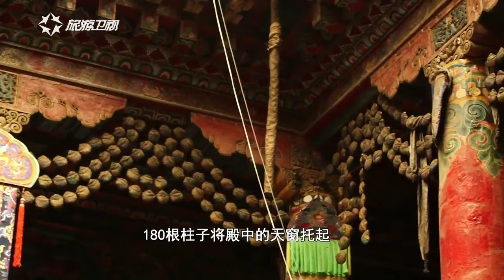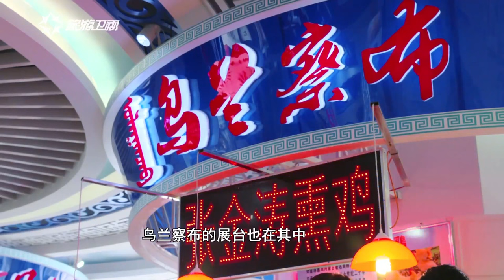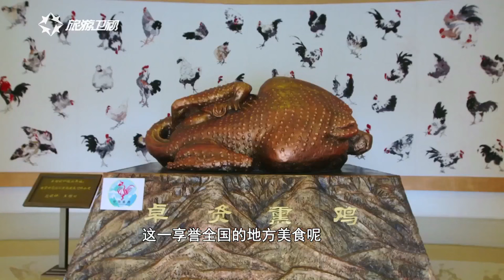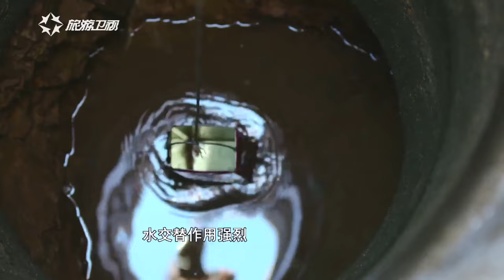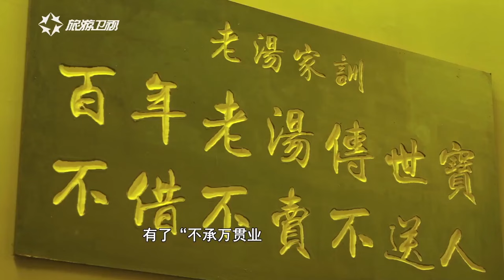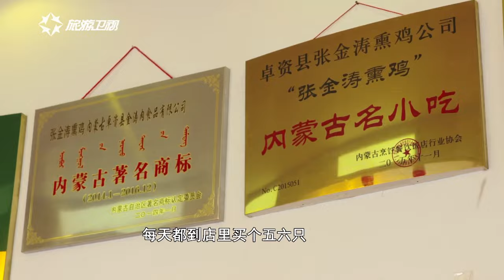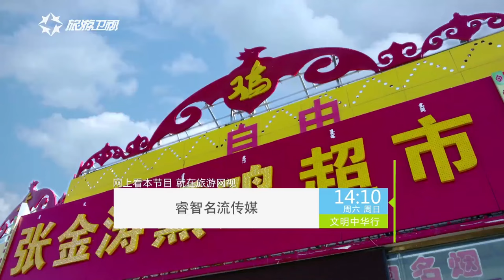高原河谷有个隐秘牧场，牧民住在可以四处迁移的帐篷，漂亮女孩会给赛马小伙跳舞【行走中华】